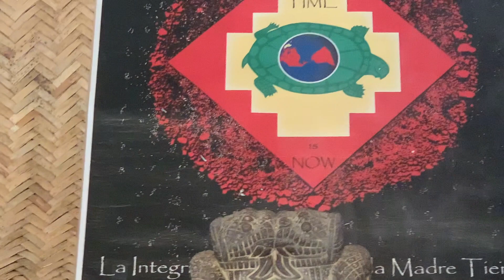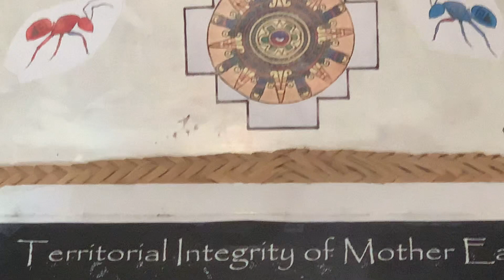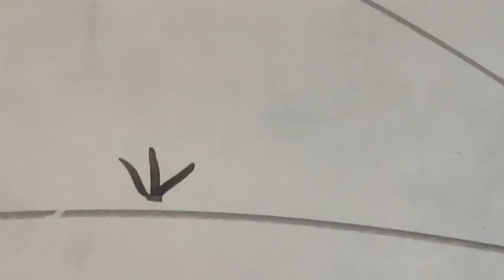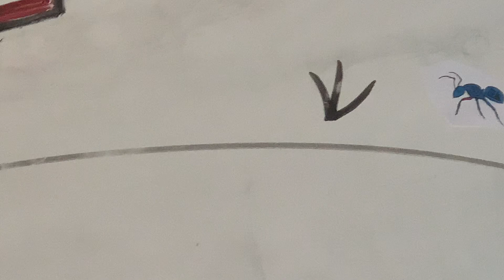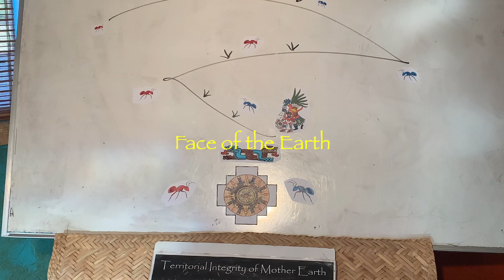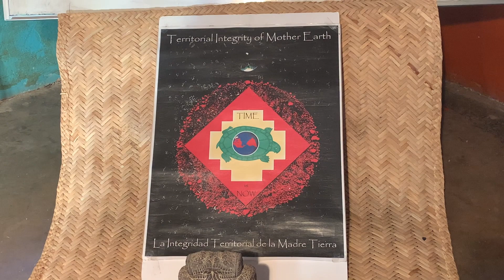Huitziltonal Matlactli Tochtli Xihuitl: Tonantzin and El Sexto Sol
Tonantzin and El Sexto Sol

Nine days before the arrival of the Huitziltonal (Sun of the Winter Solstice) on December 21st, 2022 the traditional Nahuatlaca ceremonies of the Izkaloteka begin with preparations and offerings which are placed on the altars of Tonantzin, Our Sacred Mother Earth.

The highest altars are found in the Sacred Mountains.

Although visible at all times, these altars are only evident in the light of sacred sight which emanates from the OrigiNations of the Indigenous Peoples who are the caretakers of the Territorial Integrity of Mother Earth.